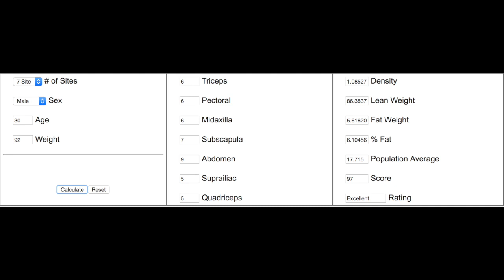Преди старта на "Силата: декодирана"; Тяга, Лежанка, Раменна преса и Клек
В това видео можете да видите как се подготвих и какви са силовите ми показатели преди да започна 3 месечната програма за покачване на силата в основните 4 упражнения Тяга, Клек, Лежанка и Раменна преса.

Тук можете да видите повече за програмата и защо трябва да я пробвате ако искате да качите силовите си показатели.